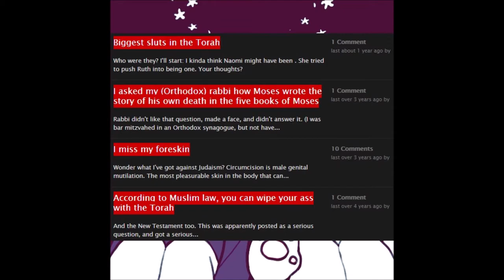I miss my foreskin | Diablo II